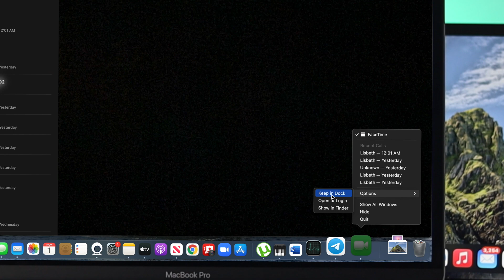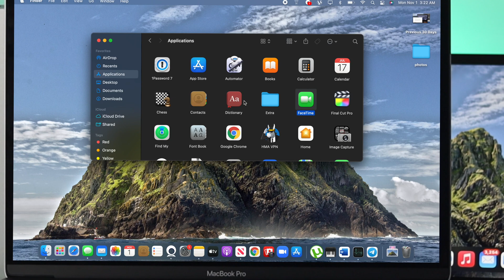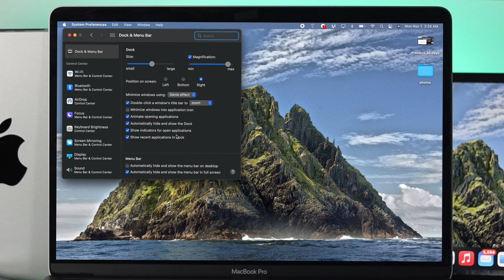How To Add and Remove Apps From Your Dock [macOS Monterey]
Check out this video for an easy way to remove recently used apps from the doc, add new apps to the doc of your Mac (macOS Monterey), and also how you can customize the doc of your MacBook Pro/Air, Mac Mini, iMac, or any mac running on macOS Monterey.

0:00 What this video is about.
0:18 Turn off open App and remove from dox
0:52 Add Application to Doc
1:35 Customized doc Settings